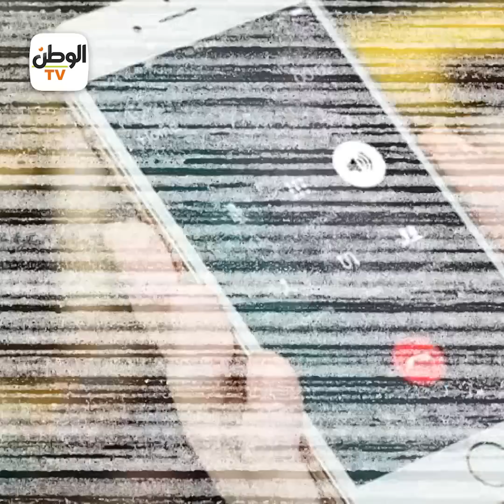غموض حول اختفاء «آية» و«فاطمة» منذ 3 أيام..وأسرتاهما تكشفان مفاجأة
تقرير : معتز فهمي